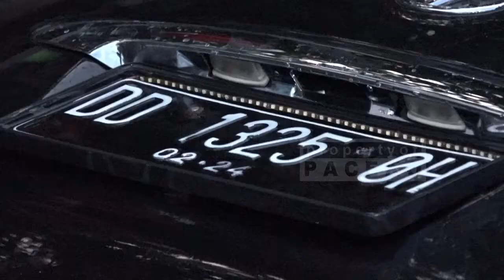Mobil Berenang di Polewali Mandar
Sebuah mobil berwarna hitam dengan nomor polisi DD 1325 OH nyaris tenggelam, setelah nyemplung ke dalam saluran irigasi, di Jalan Kapten Jumhana, Kelurahan Sidodadi, Kecamatan Wonomulyo, Kabupaten Polewali Mandar, Rabu sore (21/04/2021), sekira pukul 17:30 wita.

Kuat dugaan, pengemudi mobil hilang kendali, saat mencoba menghindari pengendara motor yang melaju dari arah berlawanan.